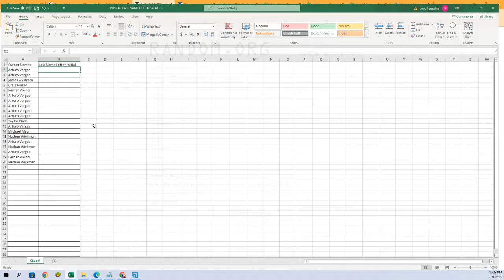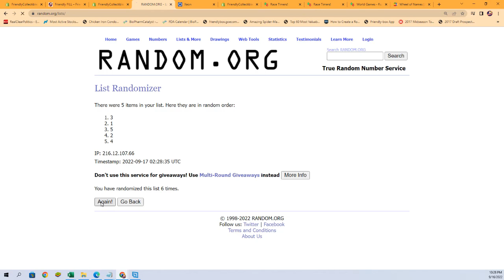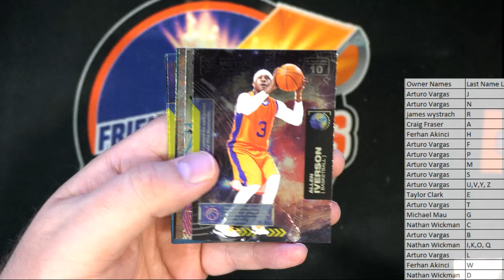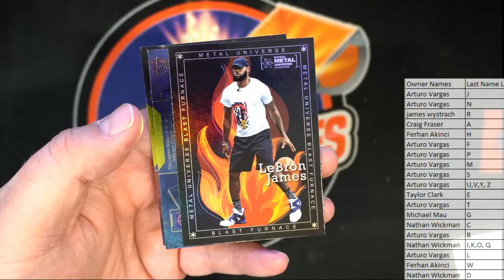2021 Upper Deck Skybox Metal Universe Champions Hobby ID 21SKYBOXMETAL211